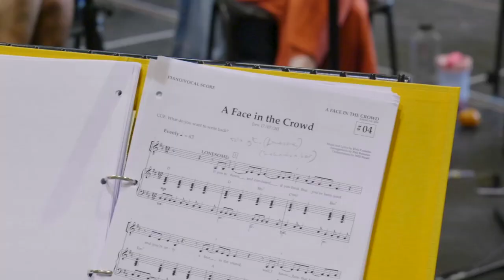A Face in the Crowd...superb vocals and songs that will stay with you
A Face in the Crowd will be Artistic Director Kwame Kwei-Armah's final show at the Young Vic, with music by legendary singer-songwriter Elvis Costello and book by Broadway's Sarah Ruhl, this timely new musical which opens  in London in September 2024 reignites this Hollywood classic about celebrity, power, and politics.

Theme tune written and performed by: Lesley Anne Knight

featured footage:
Ramin Karimloo and Elvis Costello perform 'Riddle' in rehearsals for A Face in the Crowd

Anoushka Lucas in rehearsals for A Face in the Crowd. Keyboard accompaniment - Phil Bateman, Videography - Pip Films, Audio recording, mixing and mastering - Neil McKeown.